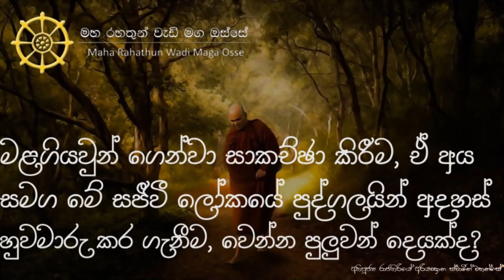මළගියවුන් ගෙන්වා සාකච්ඡා කිරීම, ඒ අය සමග මේ ලෝකයේ පුද්ගලයන් අදහස් හුවමාරු කිරීම වෙන්න පුලුවන්ද?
• මළගියවුන් ගෙන්වා සාකච්ඡා කිරීම, ඒ අය සමග මේ සජීවී ලෝකයේ පුද්ගලයන් අදහස් හුවමාරු කර ගැනීම වෙන්න පුලුවන් දෙයක්ද?

තෙරුවන් සරණයි!